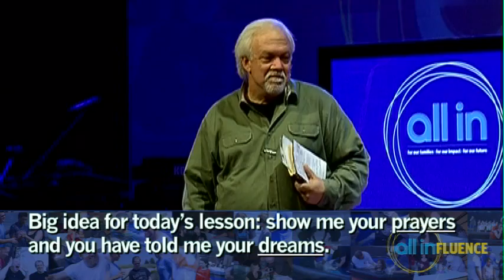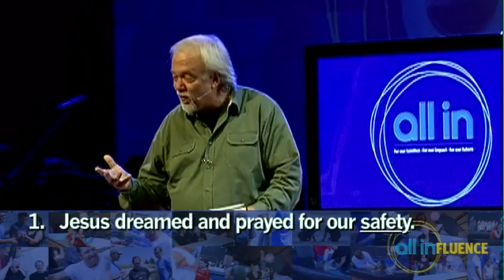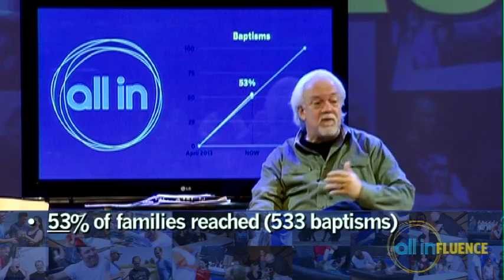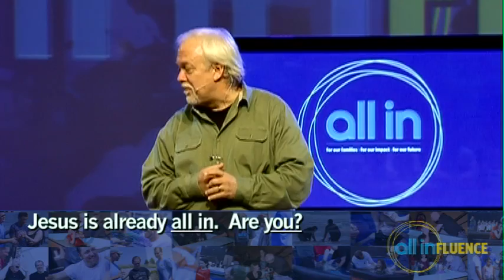Dream Big - ALL-INfluence - 3-16-14 - Dan Southerland & Dan Chaverin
Dan Southerland and Dan Chaverin speak on how Westside Family Church is trying to 'Dream Big' in the 'ALL-INfluence' series on 3/16/14